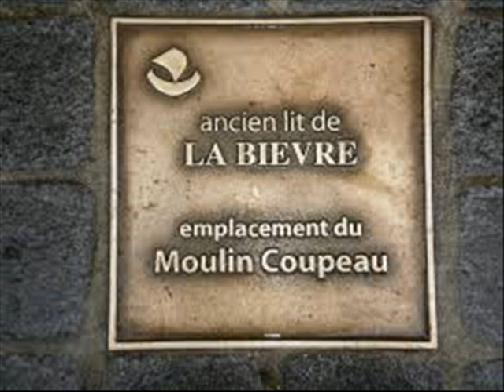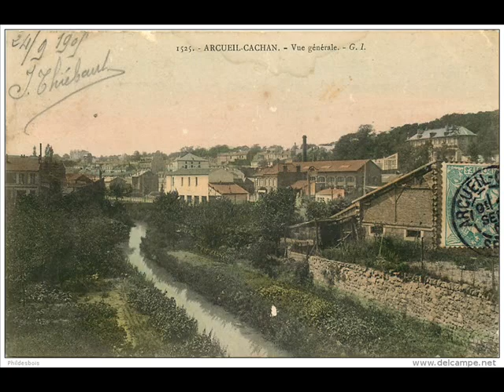7 LA BIEVRE affluent de la Seine